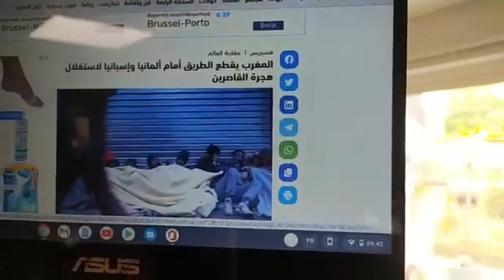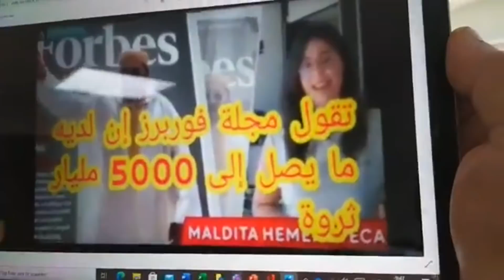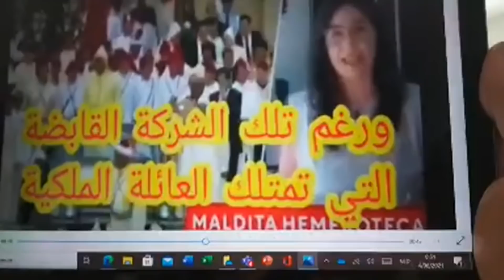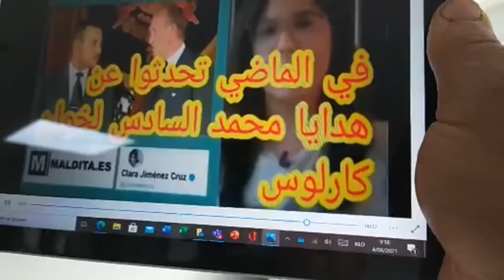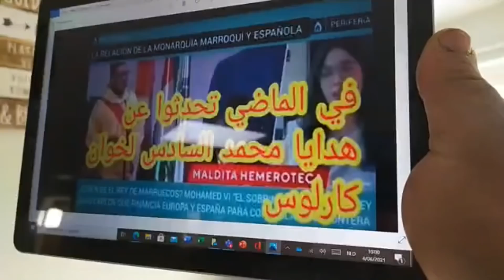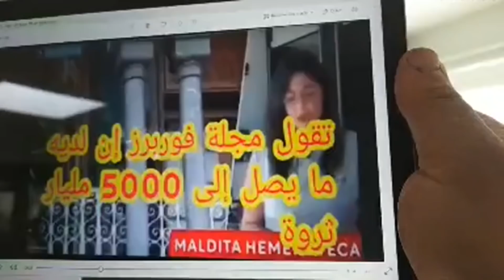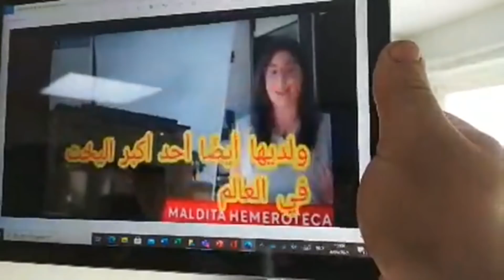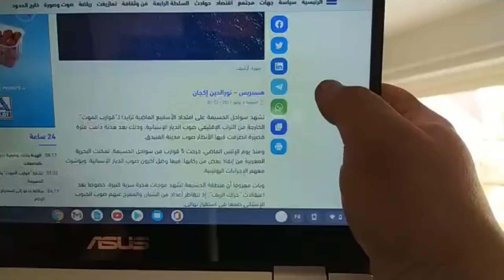انهيار النظام الملكي المغربي على الابواب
Amnous Tv